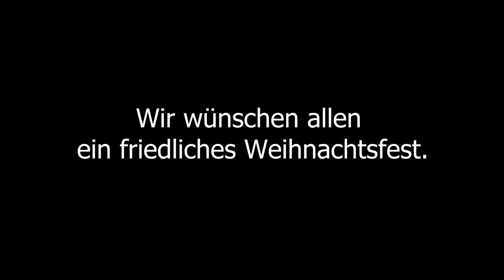Zum 1. Weihnachtsfeiertag | Dr. Hoch's Konservatorium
Der Adventskalender ist zwar vorbei, aber wir haben trotzdem noch etwas Weihnachtsmusik für euch: Unsere Korrepetitorinnen Karen Tanaka und Ruta Rudvalyte wünschen einen schönen Ersten Weihnachtsfeiertag mit einer vierhändigen Version von Carol of the Bells.

Karen Tanaka und Ruta Rudvalyte